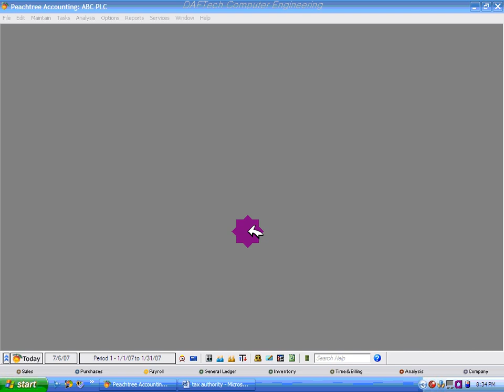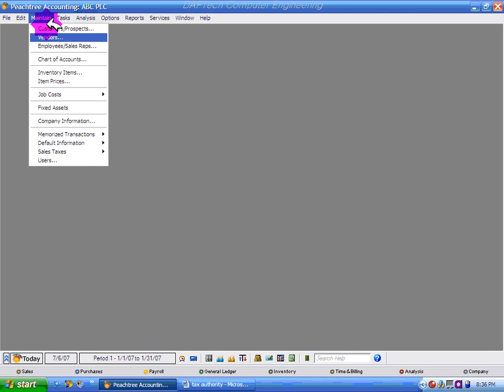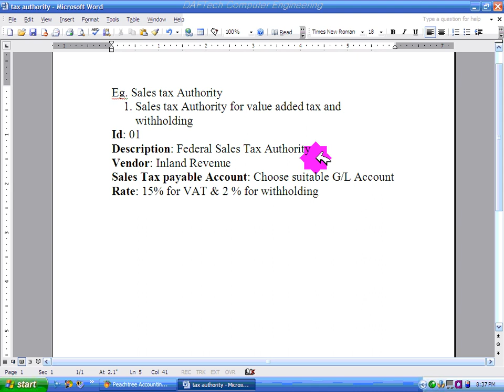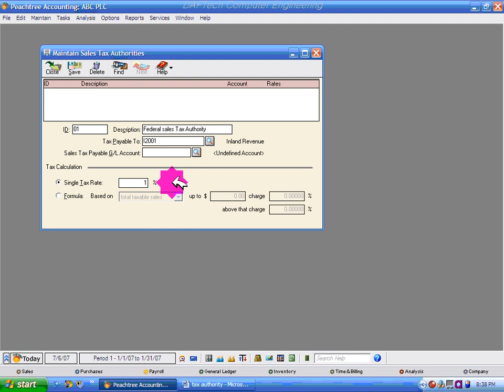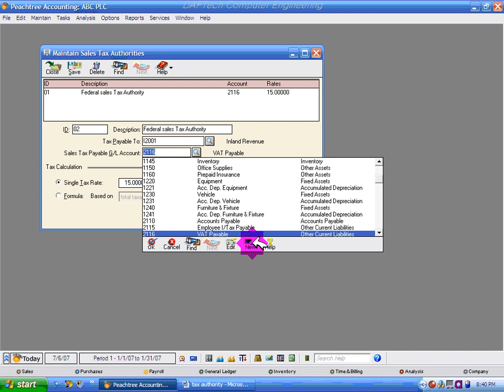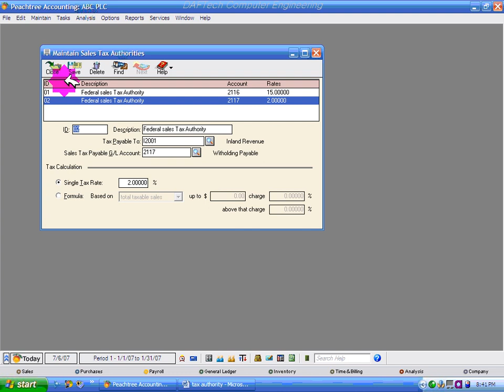peachtree Accounting Section 2 3 2 1# lion Tube